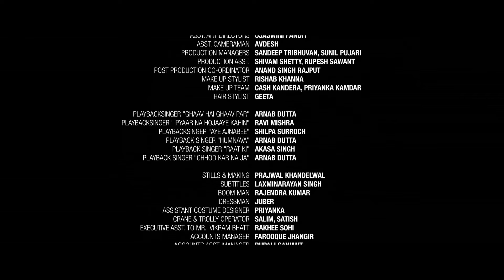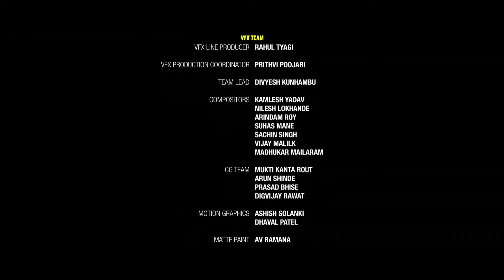Twisted 2 | Episode 9 | 'Frenemies' | A Web Original By Vikram Bhatt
VB On The Web Studios Presenting the second season of the romantic-thriller web series "Twisted". Featuring Nia Sharma, Rrahul Sudhir, Dilnaz Irani, Veebha Anand, Neeraj Malaviya and Ambrish Shrivastava and directed by Anupam Santosh Saroj.

Twisted 2 - Episode #9 - Frenemies
An enemy always has an ulterior motive but what happens when that motive is to actually protect you?

Credits:

Cast - Nia Sharma, Rrahul Sudhir, Dilnaz Irani, Veebha Anand, Neeraj Malaviya and Ambrish Shrivastava
Directed by - Anupam Santosh Saroj
Produced by - Loneranger Productions Pvt. Ltd.
Associate Director - Jitendra Sharma
VFX & DI: Pixel D Post Pvt. Ltd.
DI Colorist: R.P Singh
VFX Supervisor: KV Sanjit

Click Below Links And Watch Now All Episodes Twisted (Season 02) Series